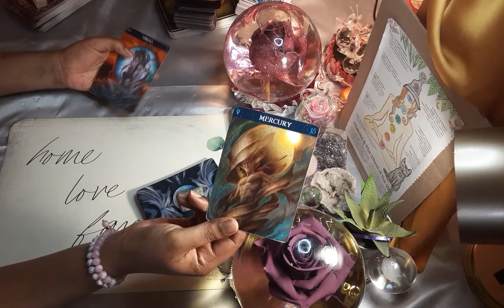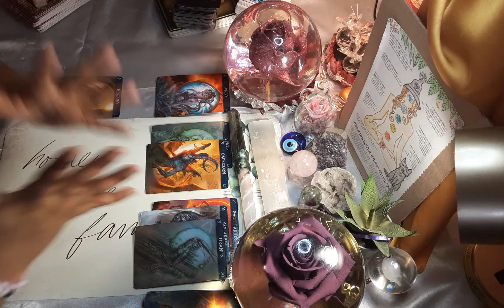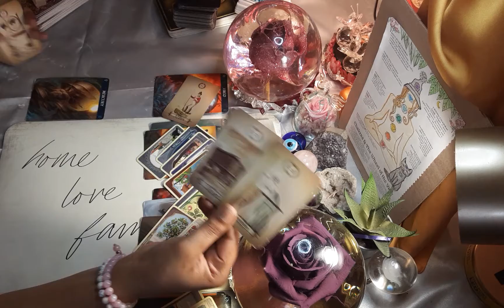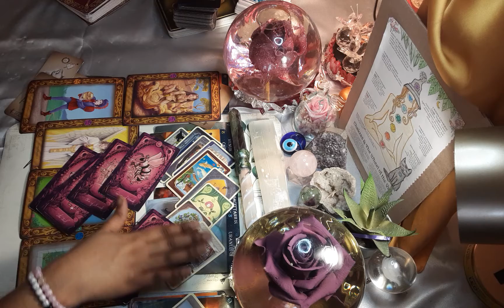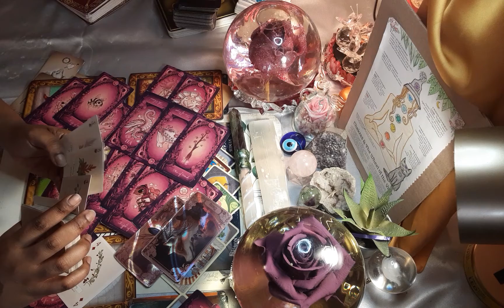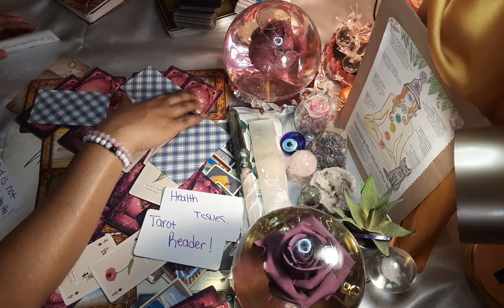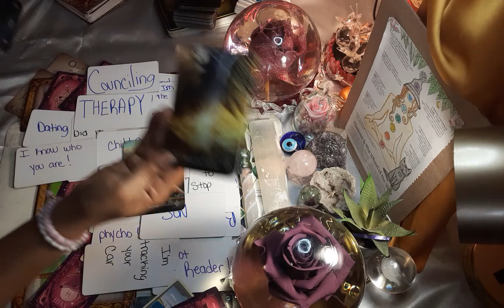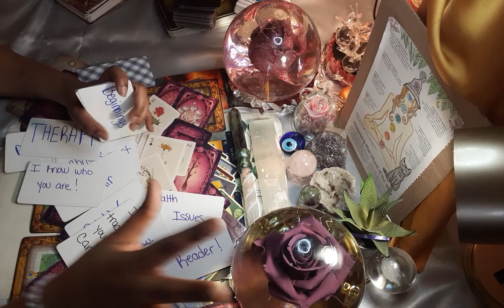♍VIRGO 🔭🧿📮Why I Choose the KARMIC 🧐